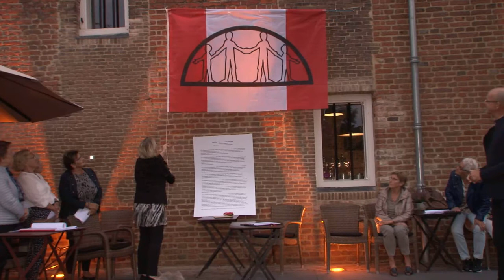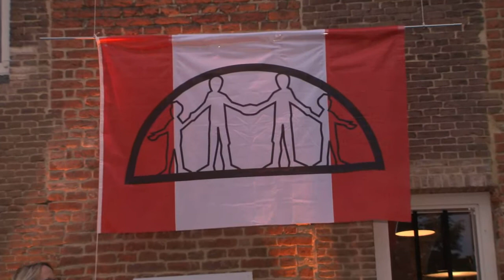Manifest: " Liefde is sterker dan haat" is jarig.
Dinsdag 20 september was er bij het Arsenaal in Doesburg een verjaardagsfeestje. de viering van het eenjarig bestaan van het manifest Liefde is sterker dan haat. Verleden jaar opgericht met de geloofsgemeenschappen in Doesburg. een verslag van het officiële gedeelte.